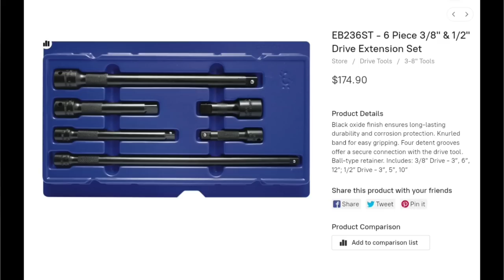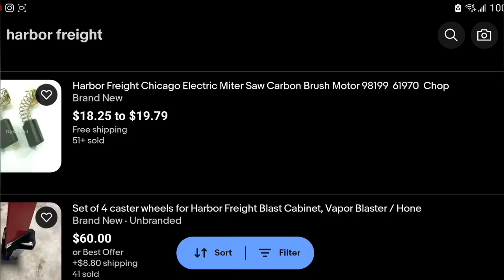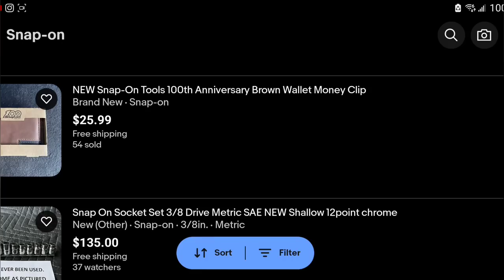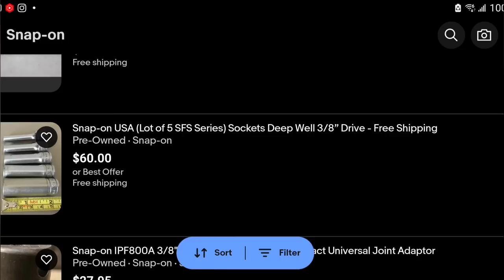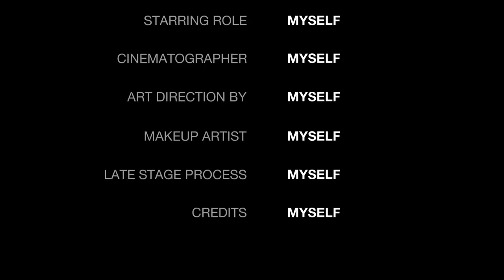Why do people buy Snap-on Tools??? what a waste right?